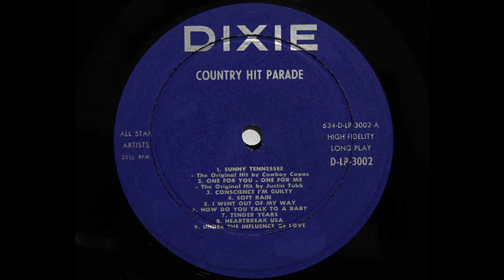uncredited artist (Cowboy Copas) - Soft Rain